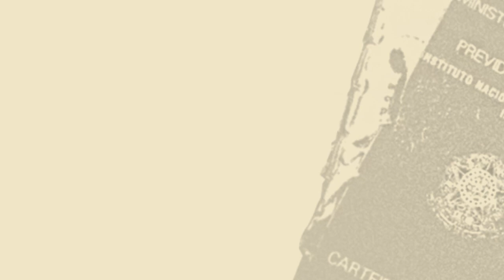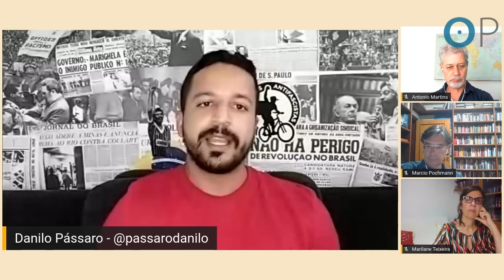Danilo Pássaro | O pós-pandemia se escreve nas ruas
Um dos organizadores das Marchas Antifascistas de 2020, que reuniu torcidas organizadas e sacudiu as ruas do país, analisa a necropolítica do governo Bolsonaro -- e seus impactos nas periferias brasileiras -- e as armadilhas das empresas-aplicativos para a superexploração das massas desocupadas. Também trabalhador uberizado, Danilo aponta: “emprego não é favor do mercado, mas direito dos trabalhadores -- e nossa luta precisará ser travada de diversas formas, inclusive nas redes sociais, mas principalmente nas ruas”.

SOBRE DANILO PÁSSARO: Motorista de aplicativo, integrante da torcida Gaviões da Fiel e estudante de História na Universidade de São Paulo (USP). Em 2020, concorreu pelo PSOL a vereador da cidade de São Paulo. É Coordenador Nacional do Movimento Somos Democracia, que reúne torcedores de diferentes clubes de futebol contra o racismo e o fascismo.